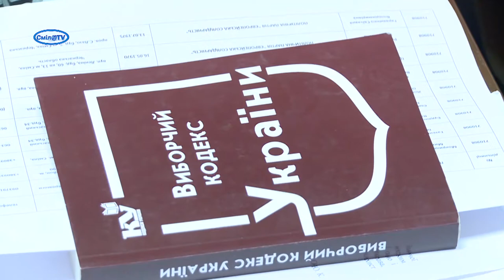Сформували дільничні виборчі комісії